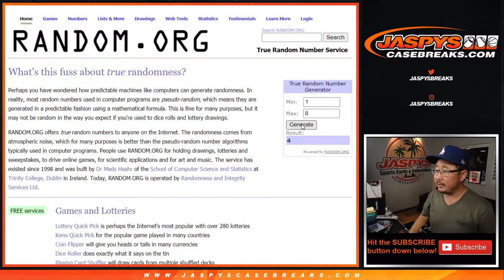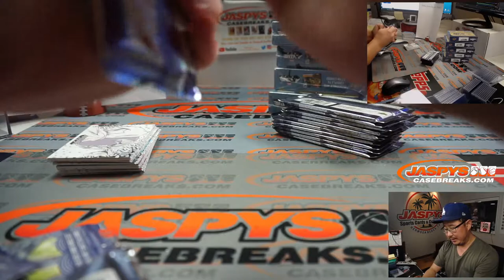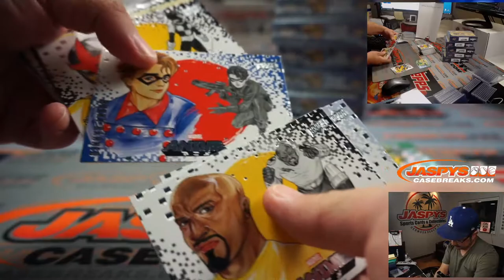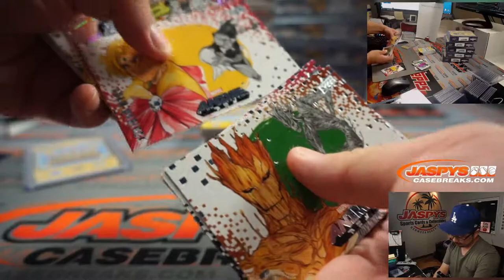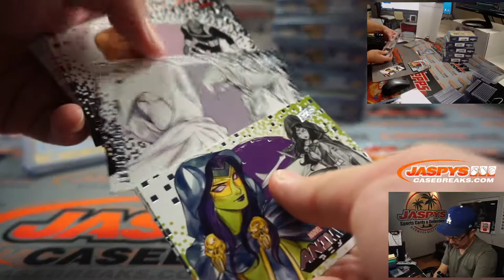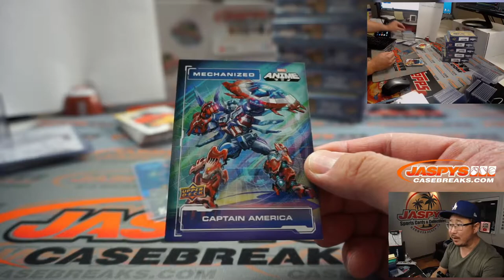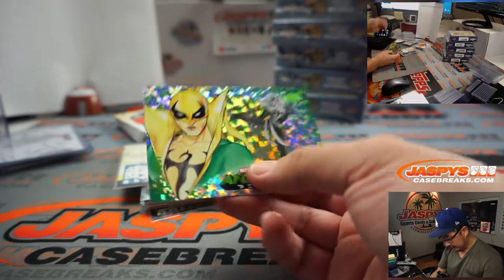Tu, 10.20.20 || 1Box RP #3 || 2020 Upper Deck Marvel Anime